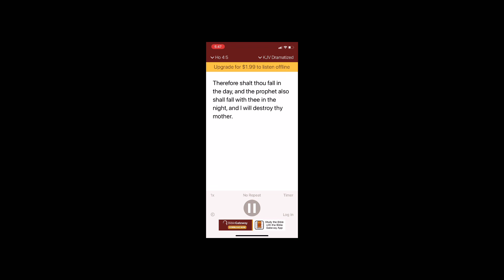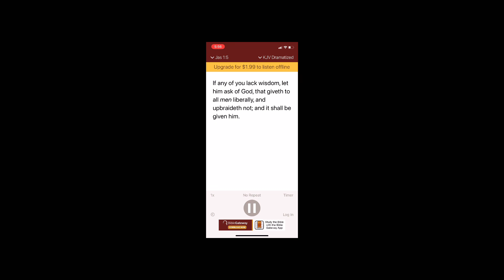Knowledge will come every time you have fun after you watch this￼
Knowledge will grow knowledge will grow the purpose of this video is to make your knowledge grow￼